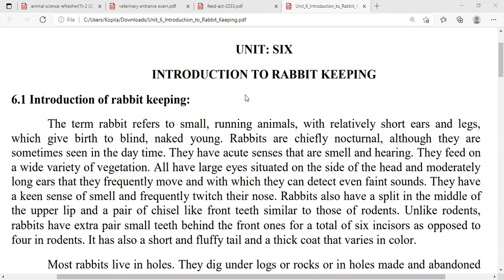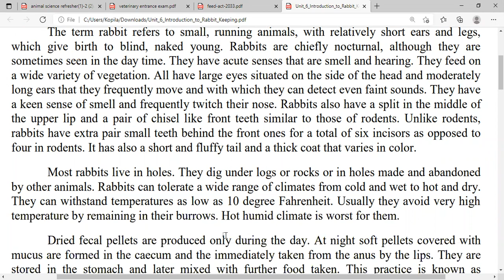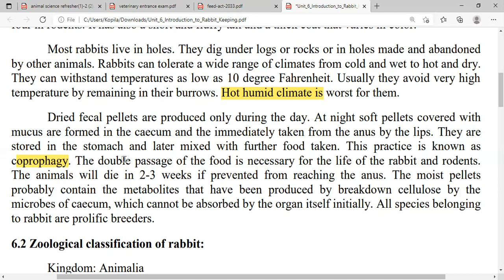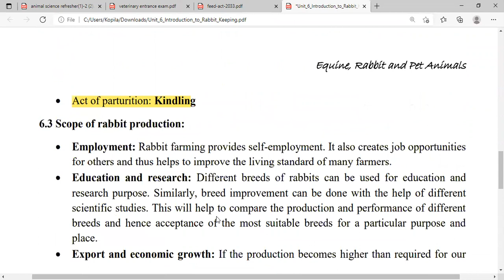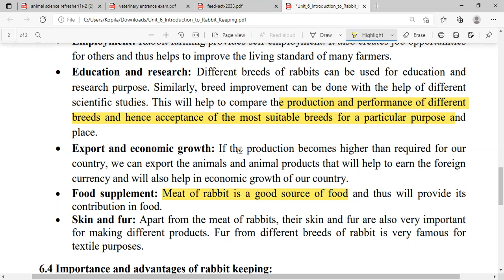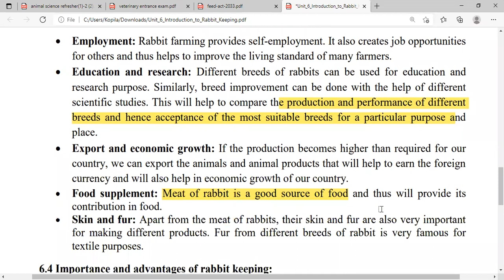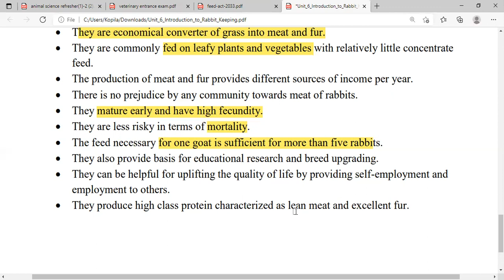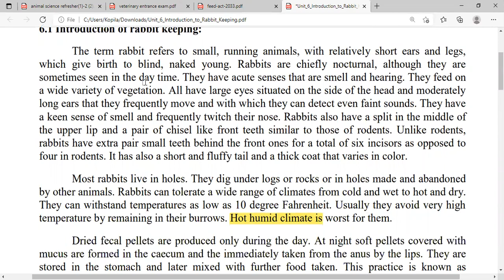Lecture Series on Introduction to Rabbit Keeping By Dr. Ramkrishna Poudel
CTEVT( Animal Science )